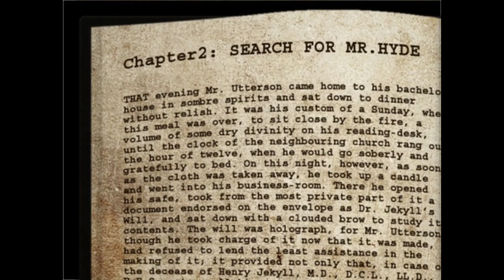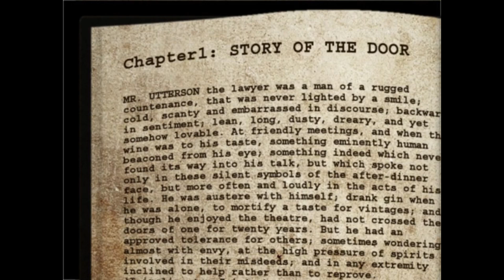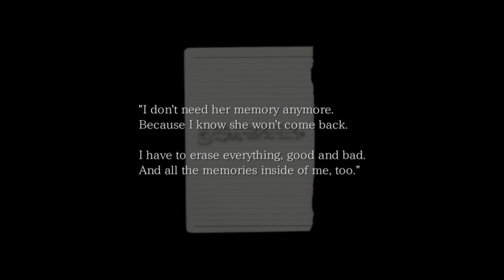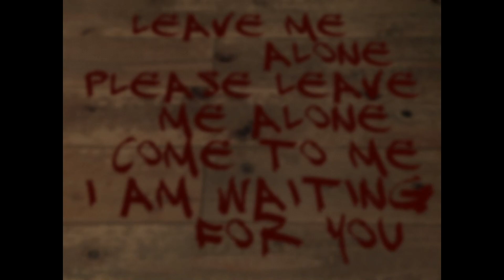The Crooked Man PC Walkthrough part 2 - For Sissi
This part was pretty fun actually.